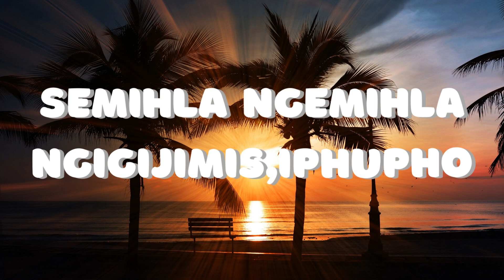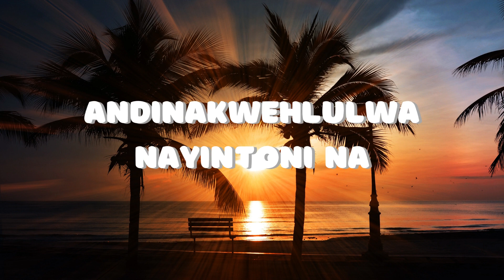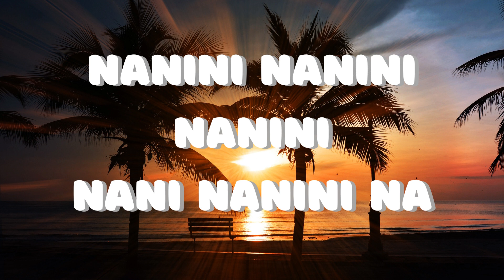Aymos - Mama (Lyrics)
best quality lyrics. Best of aymos